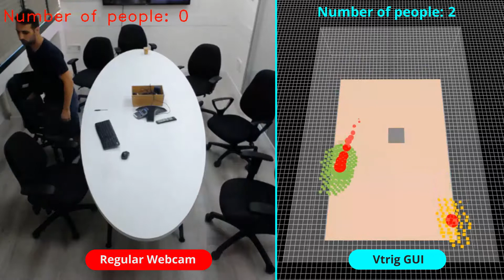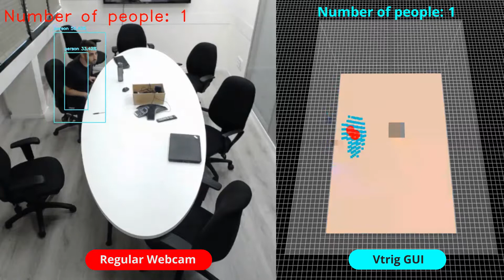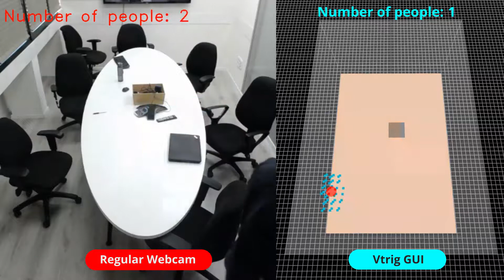Conference Room People-Counter - Radar vs. Webcam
Vayyar 4D radar imaging sensors can detect and track objects and people in an environment, in real-time. Unlike other products that rely on cameras and optics, Vayyar’s sensors do not collect any optic data, protecting users’ privacy at all times. This technology is used in smart buildings, home automation and security applications.